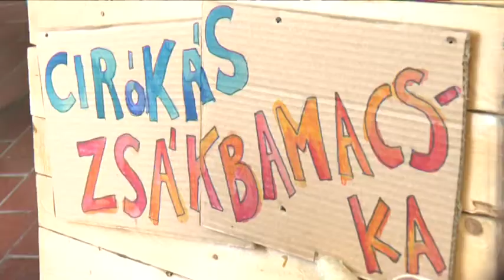Vendégelőadás, meglepetés, Állatfarm gyereknapra